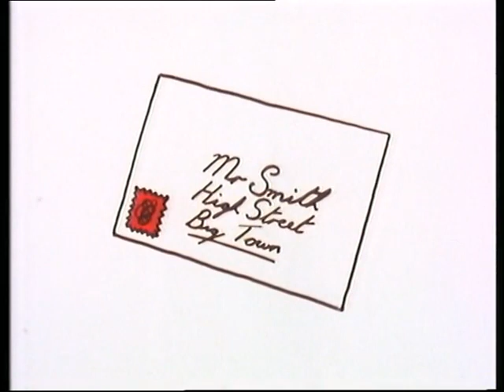Mr Men S02E07 Mr Topsy Turvy